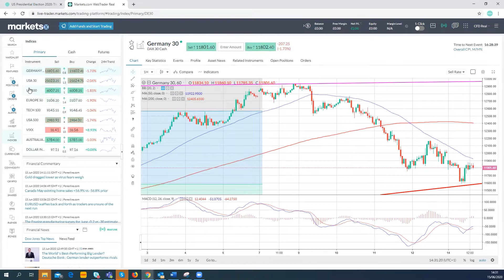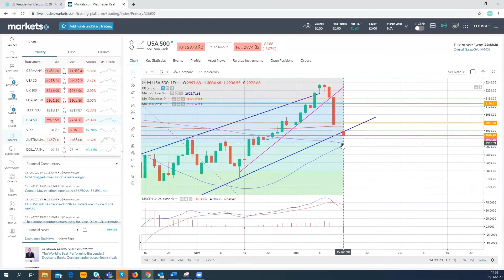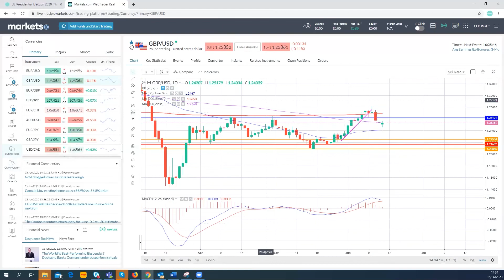US Markets Open - Stocks are weaker, FTSE, DOW